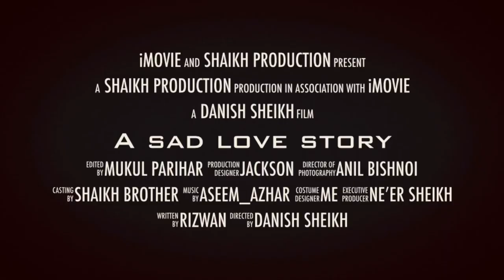Official trailer || A sad love story song || by Rizwan sheikh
It’s a official trailer of my new song